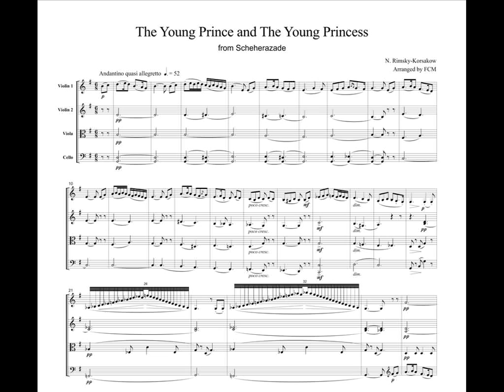Rimsky-Korsakow The Young Prince and the Young Princess from Scheherazade, for string quartet, CR401